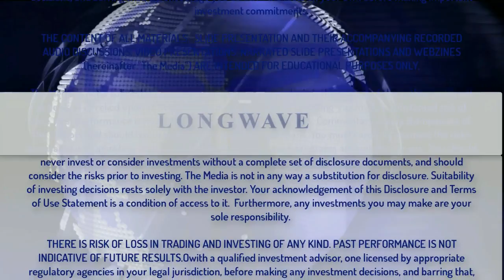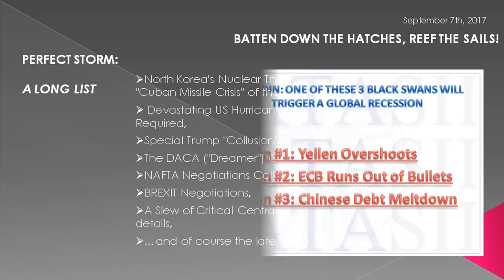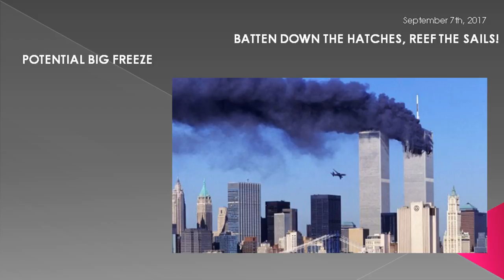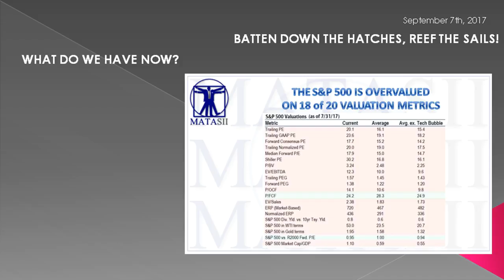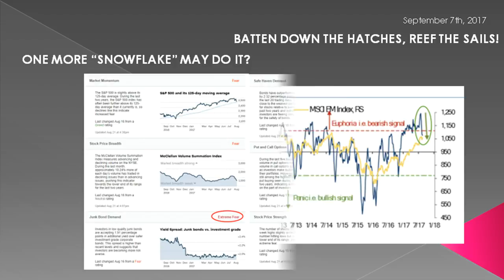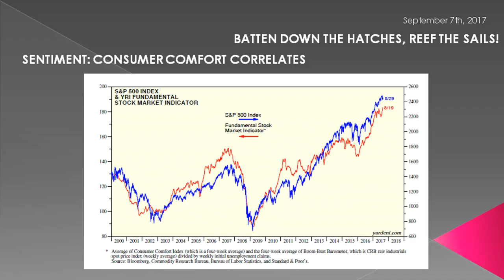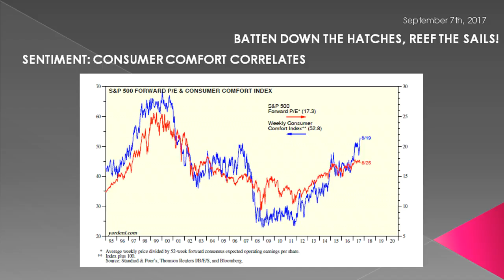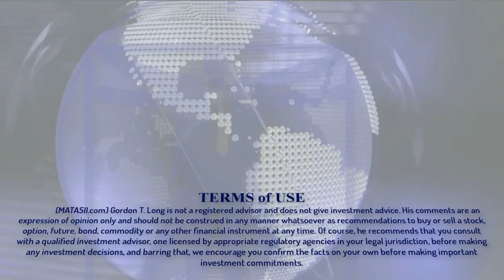LONGWave - 09 07 17 - SEPTEMBER - Batten Down the Hatches, Reef the Sails!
Thank you to all Macro Analytics/Gordon T Long YouTube  followers.  I will continue to add the following message to each video, which many have already seen to help all of those that haven’t learned of the new update. Thank you again for your support!

To all Macro Analytics/Gordon T Long subscribers:  YouTube recently made an update that can cause you not to receive notifications when a new video is published, even if you previously subscribed to this channel to receive updates.
bell icon, and select send me all notifications for this channel and then click Save.